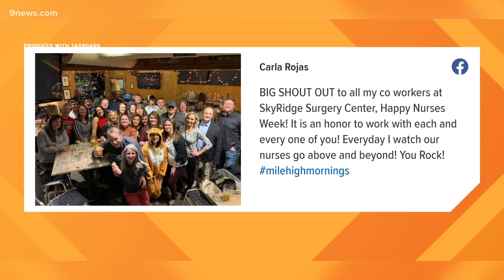Colorado nurses share experiences from pandemic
During this National Nurses Week, we reflect on the sacrifices made by our Colorado nurses.

9NEWS (KUSA) is located in Denver, Colorado.